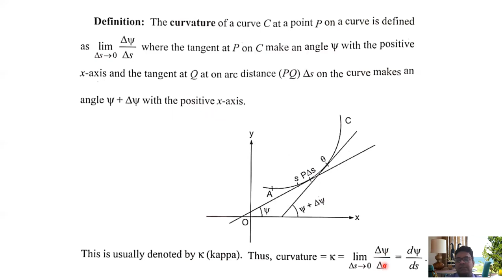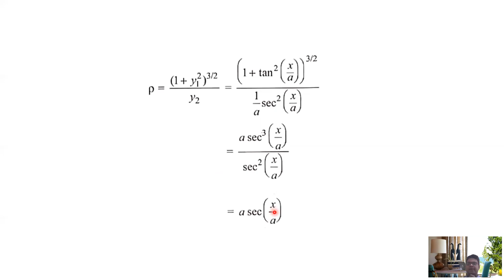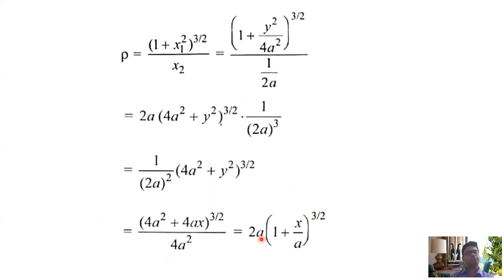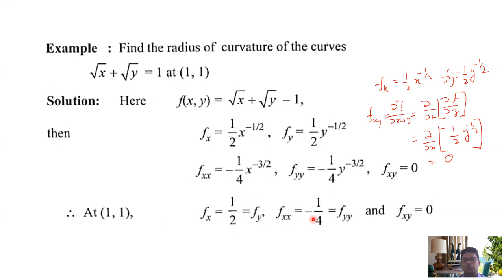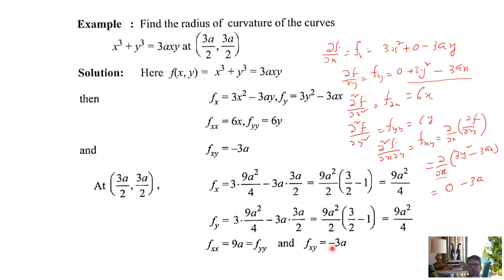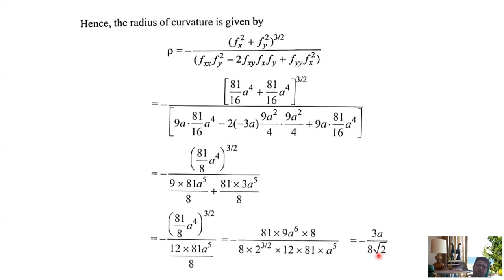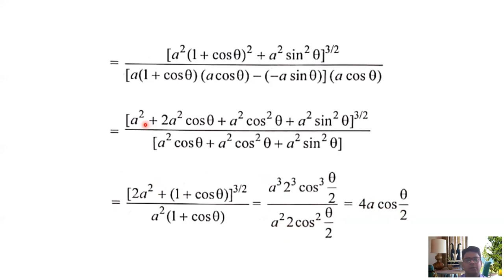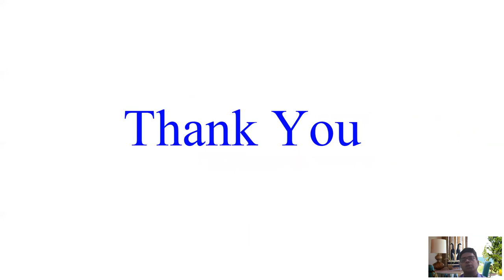BSM-101 AEC 2 7 5493 Lecture 1 Module No 1 evolutes and involutes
Module-1Calculus (Integration): Evolutes and involutes; Evaluation of definite and improper integrals; Beta and Gamma functions and their properties; Applications of definite integrals to evaluate surface areas and volumes of revolutions.